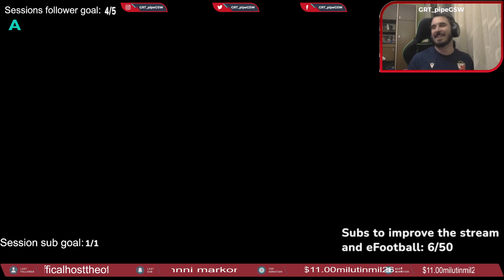eFootball 2023: Brazil vs Serbia's Nations Cup match ends in 2-2 draw. Exciting game against aamlove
Experience the excitement of eFootball with these two formidable opponents.

opponent: aamlove BEST RANK: 292

Watch previous video: eFootball 2023: Division 1 Road to Top 500 - My 3-0 Victory Makes Top Player Rage Quit!

Please don't feel obliged to donate, but I really appreciate any donations!